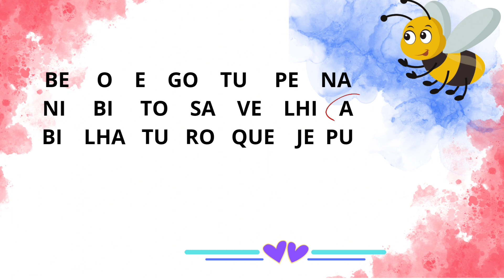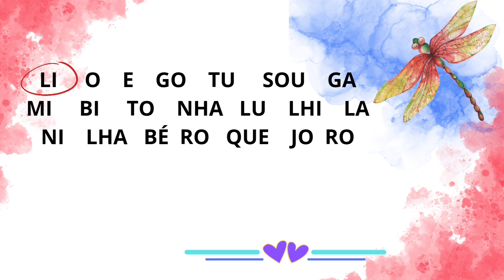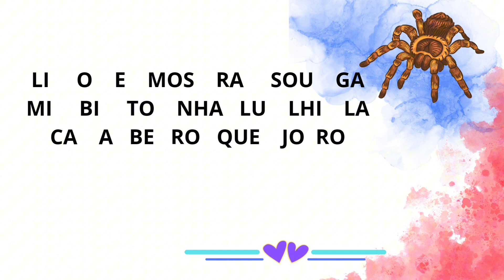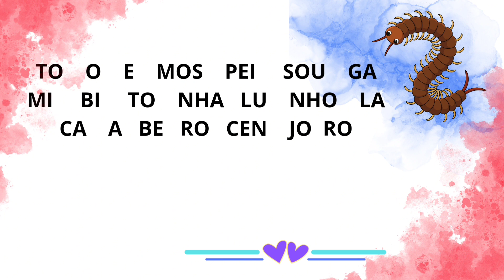ENCONTRANDO AS SÍLABAS E FORMANDO AS PALAVRAS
Formando palavras descobrindo a sílaba correta.
Acesse o meu curso de Educação Infantil Cristã,  para pais e professores com crianças de três anos. Vídeos com Orientação pedagógica, PDF com planejamento para o professor, apostila do aluno, Literaturas infantis cristã, cânticos em MP3.
"Ensine a criança no caminho em que deve andar e ainda quando for velho não se desviara dele." Provérbios 22:6